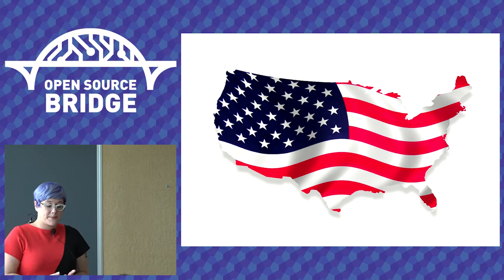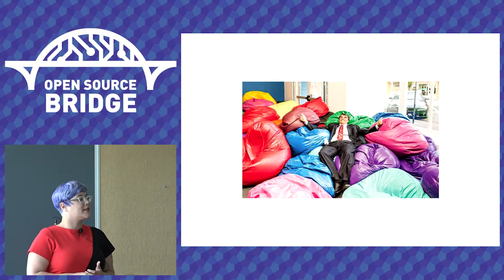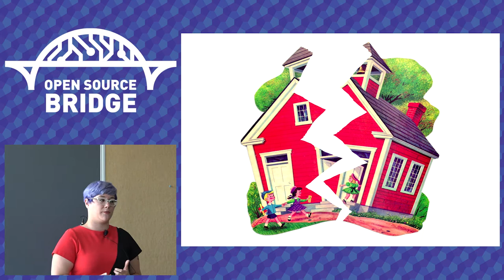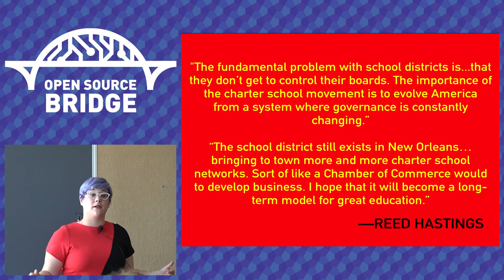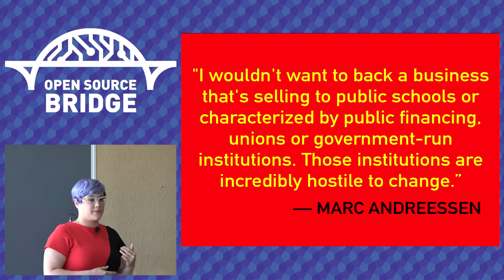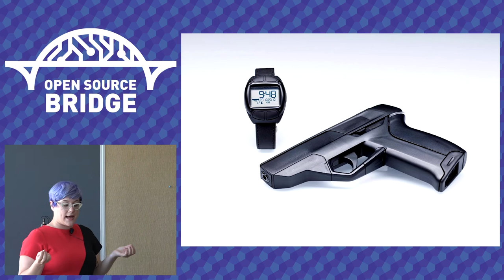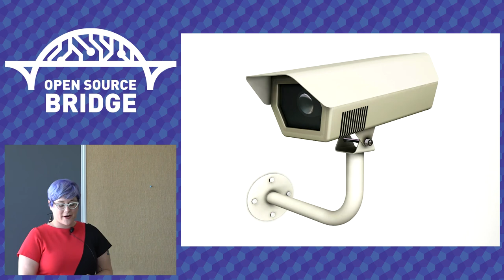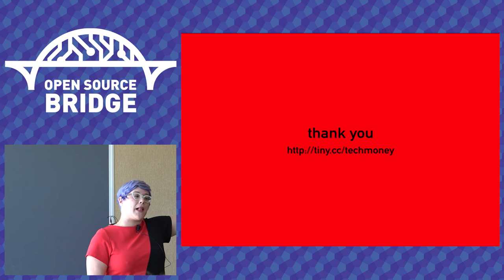OSB 2015 - Your Job is Political: Tech Money in Politics - Kelsey Gilmore-Innis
As much as the personal is political, the old-fashioned political still is too, and companies and individuals made rich by the tech industry and by open source software have been making increasingly direct monetary incursions into U.S. politics. Let's take a look at what policies & politicians our bosses, investors, users and contributors are buying at the local and state levels, with a specific focus on current changes in education policy and future moves in law enforcement.